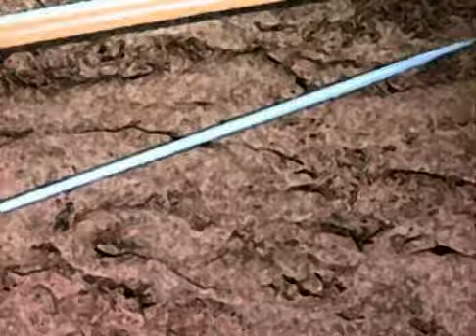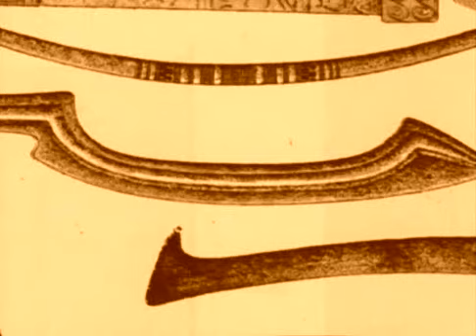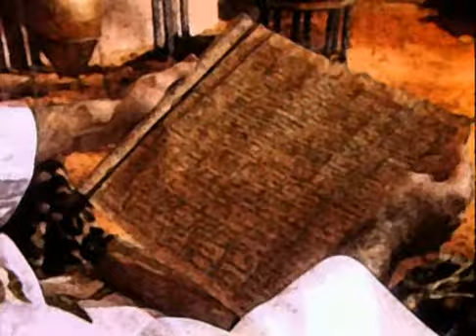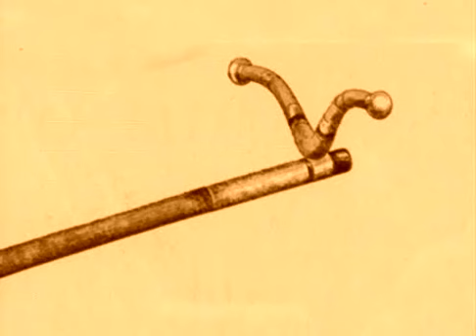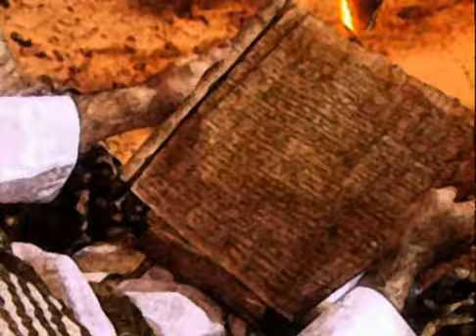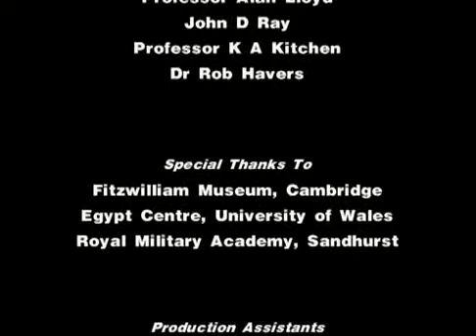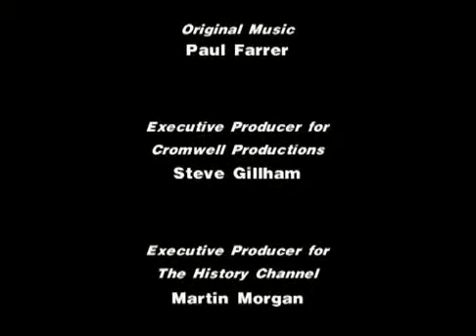La Battaglia di Qadesh (1296 a.C.) - Militaria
Documentario della serie "Militaria"